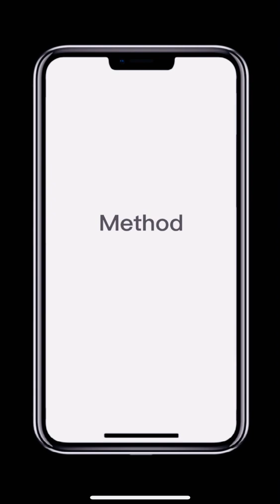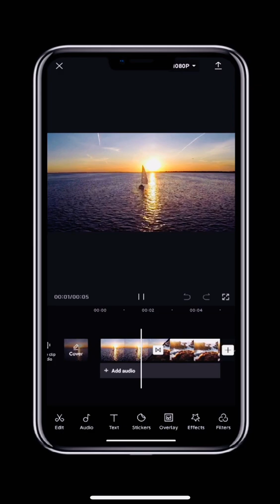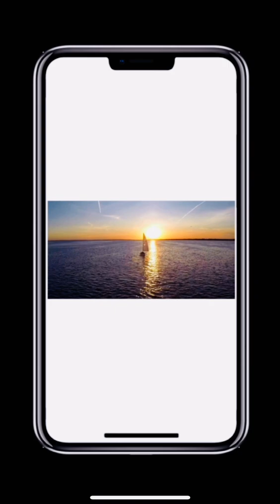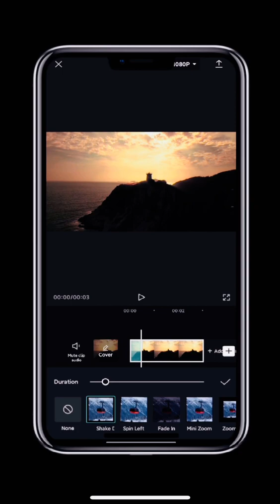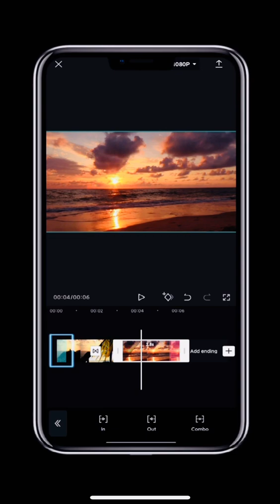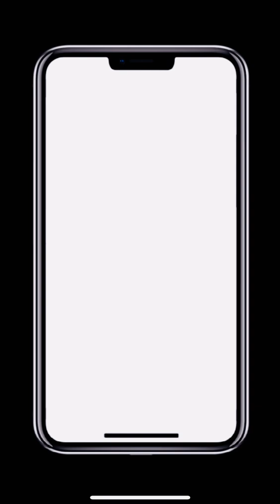The Best Transitions & Animations in CapCut!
**Adding Transitions and Animations with CapCut | Tutorial Like a Pro!**

Want to take your video editing to the next level? In this tutorial, we'll show you how to add smooth transitions and eye-catching animations in CapCut to make your videos pop-just like a pro! Whether you're editing for social media or YouTube, transitions and animations are key to keeping your viewers engaged.

- **Adding transitions between clips**: Learn how to easily add seamless transitions between your video clips for a more professional and polished look. We'll guide you through different transition types like fade, slide, and zoom to suit your video's vibe.

- **Using animations for text and objects**: Discover how to animate text, images, and stickers in CapCut. We'll show you how to add motion to your titles and elements, making them more dynamic and fun!

- **Customizing your transitions and animations**: We'll teach you how to adjust the speed and duration of transitions and animations so they match the flow of your video perfectly.

- **Tips for smooth editing**: Get expert tips on how to use transitions and animations without overdoing it, ensuring your video looks polished but not too busy.

By the end of this tutorial, you'll have all the skills to add transitions and animations like a pro and make your videos more engaging and creative. Whether you're just starting out or want to refine your skills, CapCut makes it easy to level up your editing game.

So, grab your footage, follow along with the tutorial, and start editing your videos like a pro today!